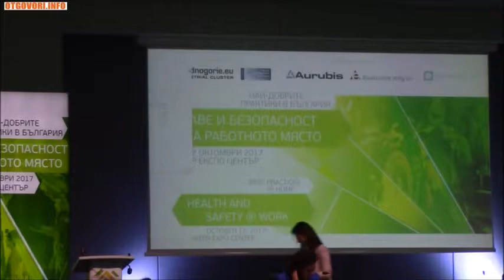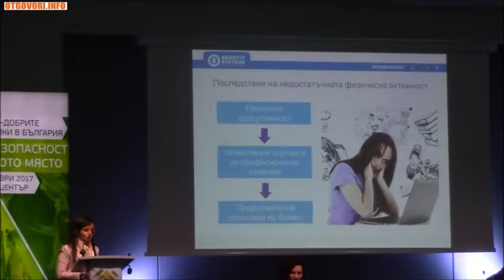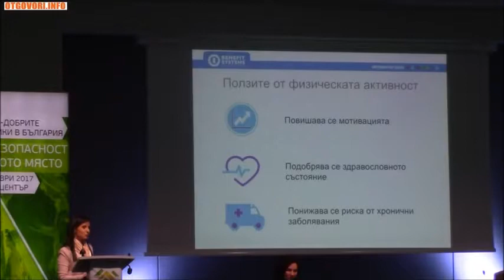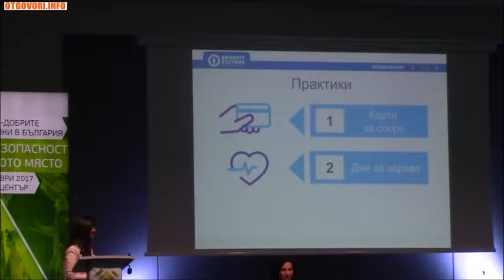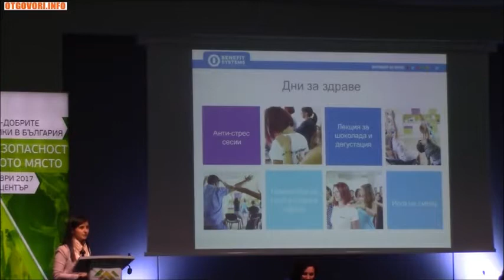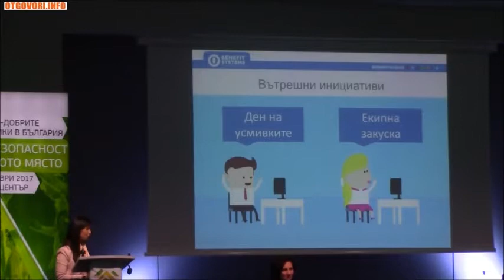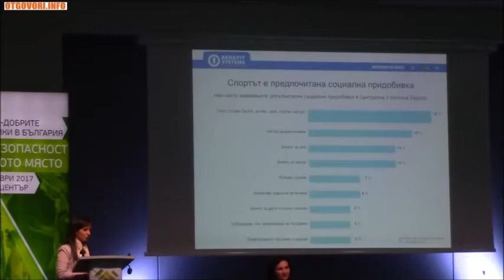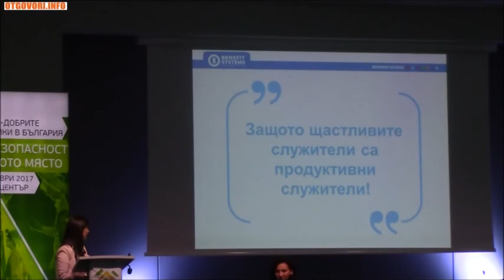Multisport - спортът и здравето: инструменти за привличане и задържане на служители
Възможности и добри практики за промоция на спорта и здравето сред работещите, представени от Ива Зарева- Бенефит Системс България на националната конференция "Здраве и безопасност на работното място 2017".